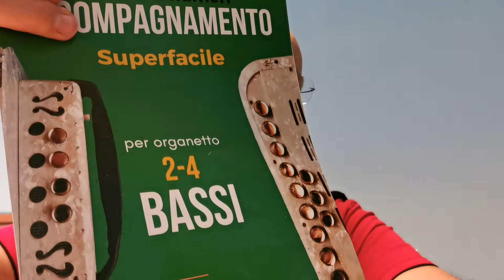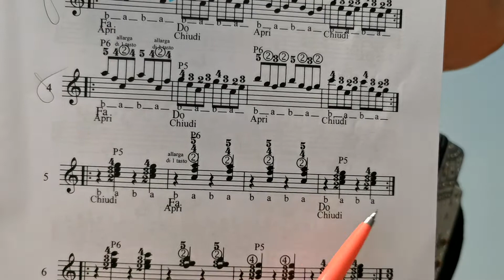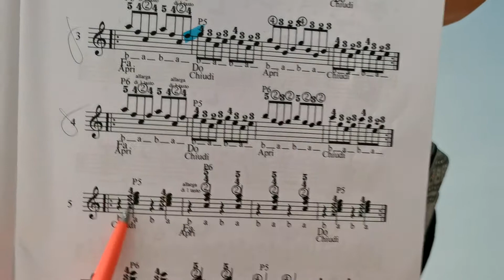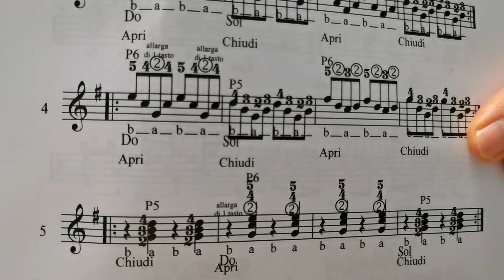10a Lezione - ACCOMPAGNAMENTO SUPERFACILE - Organetto a 2 e 4 BASSI - metodo a numeri -